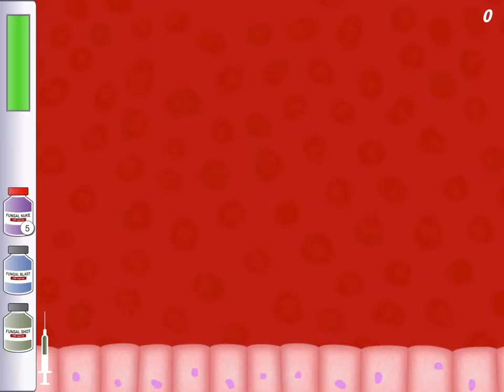Fungal Invaders (University of Aberdeen)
Fungal Invaders is a space-invaders styled game to educate on anti-fungal drugs and their use against infectious fungus.  Fungal Invaders was developed by Game Dr. and Monocool Interactive for Killer Fungus Exhibition devised by Professor Neil Gow, University of Aberdeen.